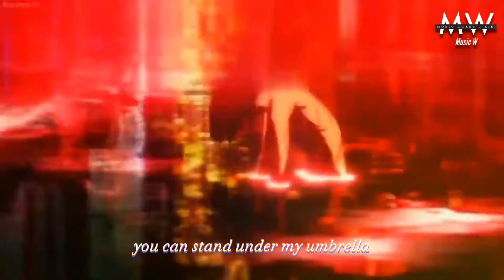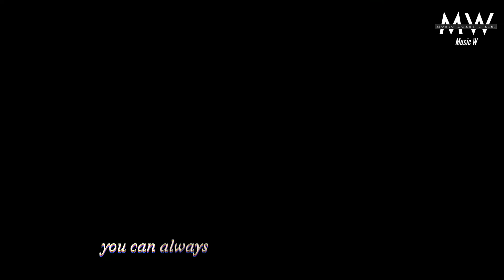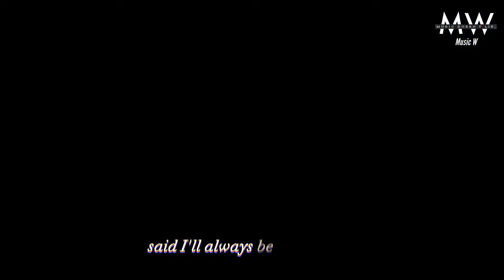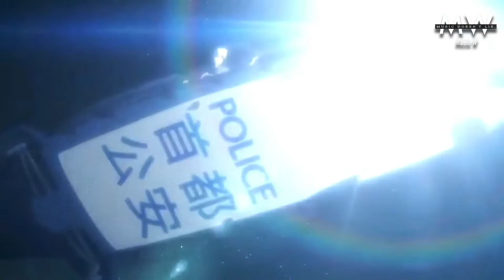Nightcore - Umbrella (Lyrics)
🎥 Anime : Charlotte

🎵Track Info ▼

➤ Artist: Ember Island, Hydral (Remixer)
➤ Song: Umbrella
➤ Genre: Pop, EDM

If you are the artist and didn’t want your picture to be used in this video or want me to give proper credits, please notify me via my e-mail. Thank you (✿^‿^)